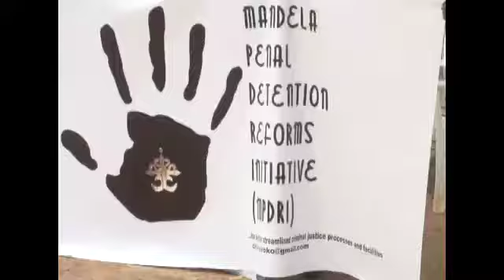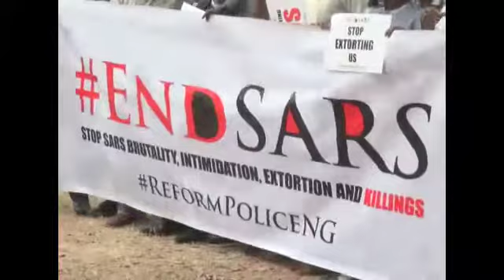EndSARS campaigners call for total disbandment of SARS over alleged Human Right Abuse.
The EndSARS campaigners have called on the Nigerian police to totally disband the Special Anti Robbery Squad, SARS over allegations of extra judicial killings, brutality, extortion and corruption.

The EndSARS campaign which has been tending on the social media spiralled into actual protest, across major cities in Nigeria

Addressing the media at the take off of the protest today in Abuja , Professor Segun Awosanya, the convener of the campaign called on the National assembly to organise a public hearing and invite stakeholders to submit memorandum that would help to reform the police force.